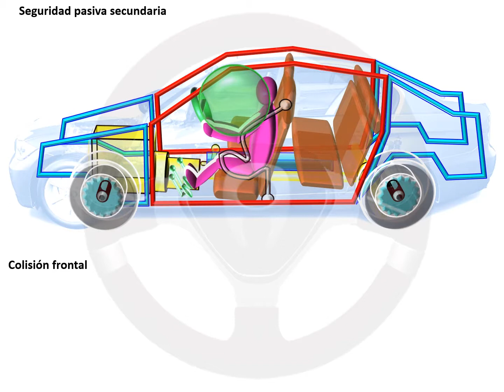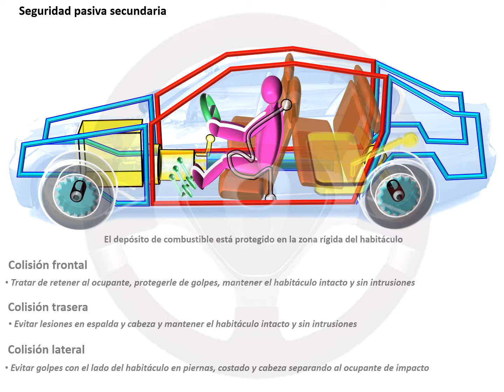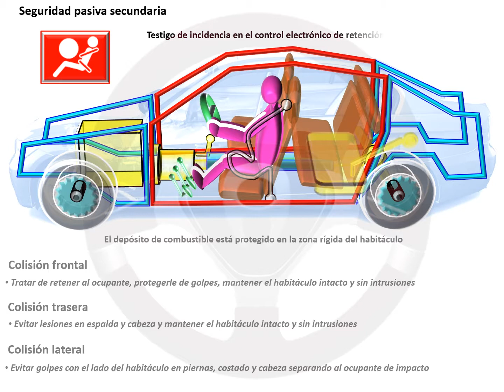INTRODUCCIÓN A LA TECNOLOGÍA DEL AUTOMÓVIL - Módulo 2 (2/12)